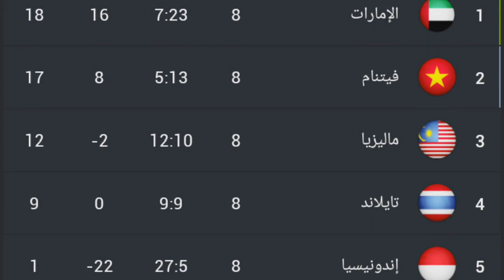حظوظ المنتخبات العربية بالتأهل لكأس العالم بالتفصيل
حظوظ المنتخبات العربية بالتأهل لكأس العالم.
المنتخب السعودي أقوى المرشحين العرب.
أسود الرافدين ونسور قاسيون بالاتفاق على ضرب أيران وكوريا والتأهل سويا.
المنتخب اللبناني مشابه للمنتخب السوري بالمستوى.
المنتخب الاماراتي تحسن كتير عن البداية.
اسم الصفحة على الفيس بوك الغيداق سبورت Alghaidak sport